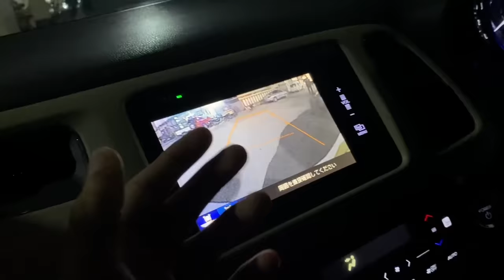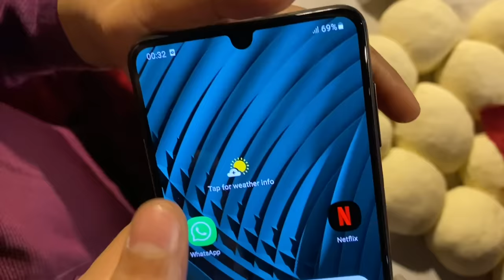Birthday ky liye 12 gifts ka surprise😍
Kl birthday ka vlog hoga fariha ki♥️
Be happy..